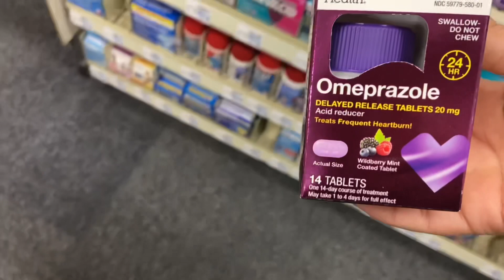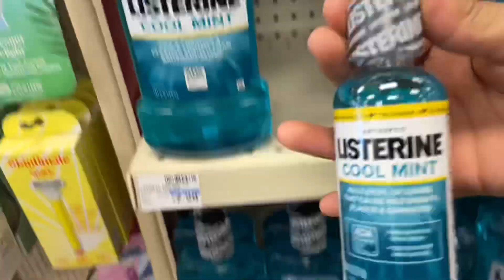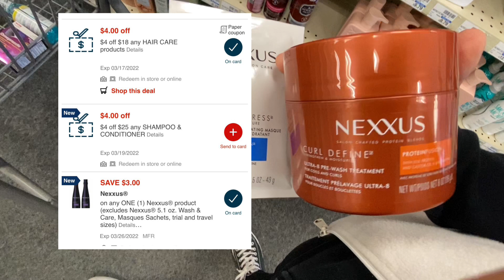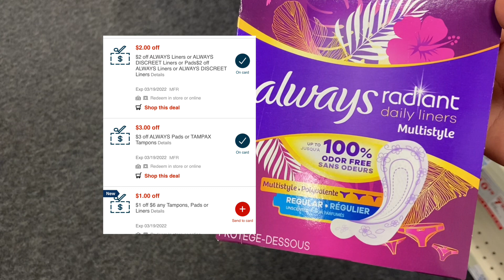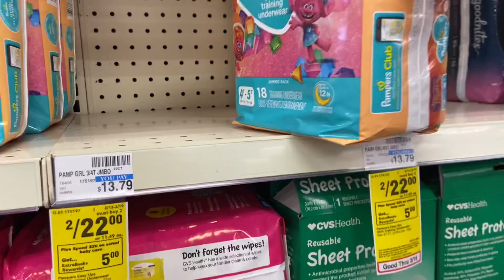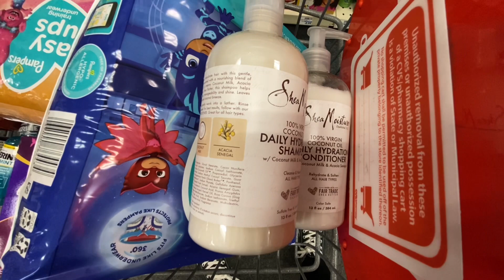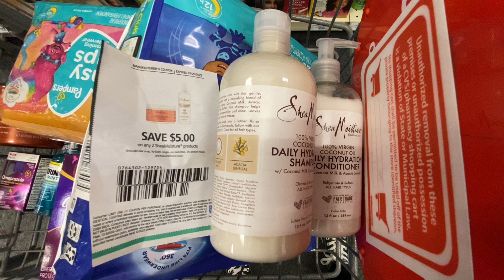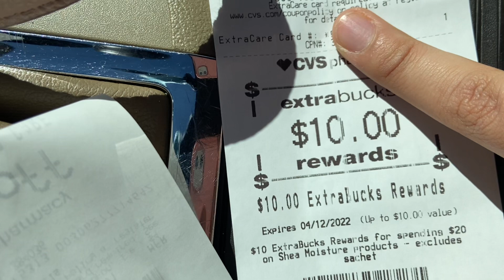CVS 3/13-3/19 | COMPRA CHIQUITA PERO 🌶 🤑 | GRATIS, GLITCH Y GANANCIA